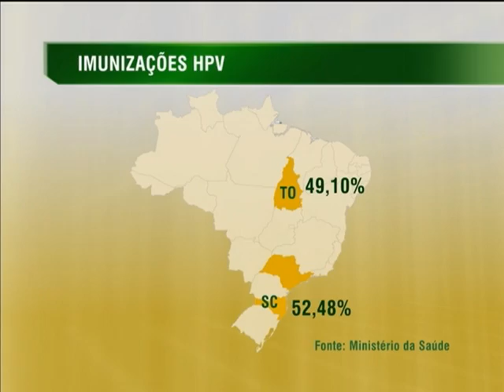Quase dois milhões de meninas já receberam a vacina contra o HPV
NBR NOTÍCIAS - 27.03.14: Em apenas duas semanas de vacinação, quase dois milhões de meninas já foram imunizadas contra o HPV, vírus principal causador de câncer de colo de útero. A campanha pretende imunizar mais de quatro milhões de meninas até o fim do ano. As regiões Sul e Sudeste foram as que mais vacinaram. A reportagem da TV NBR mostra como a parceria entre o Ministério da Saúde e as escolas têm contribuído para o acesso à medicação.